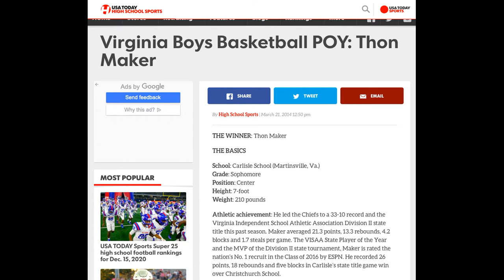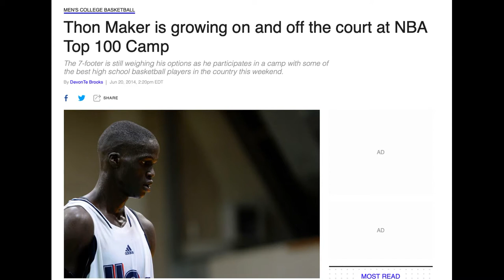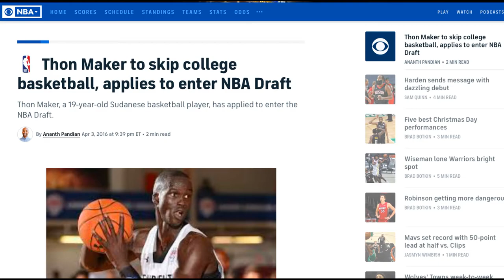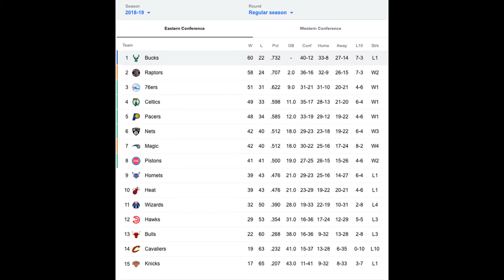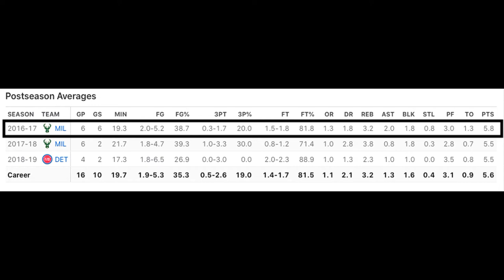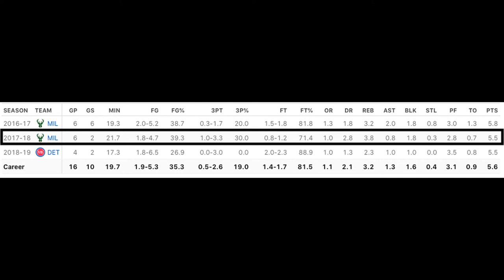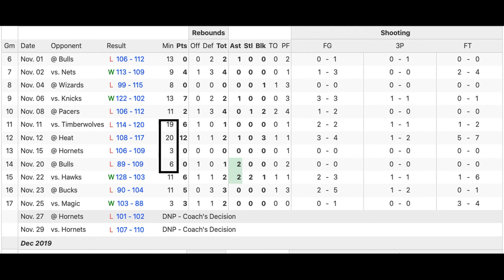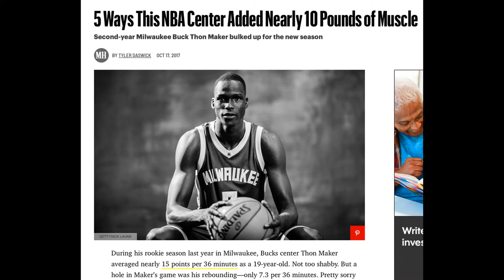HOW Thon Maker RUINED his NBA Career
This video is about how Thon Maker ruined his NBA Career.